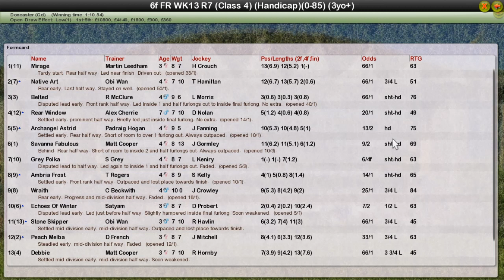FR WK13 R7 Autumn Handicap